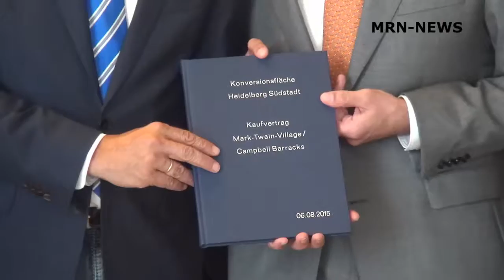Konversion Südstadt - Stadt schließt Kaufvertrag mit BImA ab